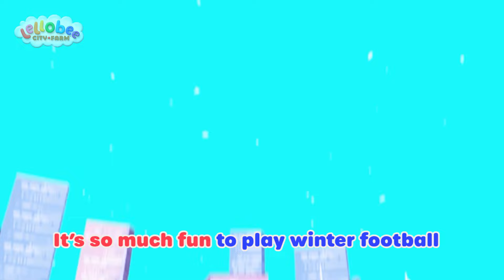Dino Roar Dino Dance | Lellobee City Farm | Dance Party Songs 2024 🎤 Sing and Dance Along 🎶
Mei has hidden toy dinosaurs all around the farm for Ella, Rishi, and Izzy to find! While children are looking for the Dino toys, they also do the Dino Dance!
It's a Dance compilation featuring

🎵 LYRICS 🎵

Looking for dinos!
Stomp around the farm
Searching “High and Low”!
Grandma Mei hid them all around
Could be in the trees
or in the ground!

What’s that I see?
(Check it out, check it out!)
Could it be, could it be?
Dig dig dig, what’ll we get?
Hey look at that!
It’s a “Toy T-Rex!”

Do the Dino Dance
Now Stomp, Stomp (Stomp Stomp!)
I said Stomp Stomp
(Stomp Stomp!)
Stomp just like the dinos can
Come on everybody, do the Dino Dance!

Up in the tree
Way up high
A pteranodon
Watch it fly!!!

Do the Dino Dance (Do the Dino Dance)
Now flap flap (Flap flap)
I said flap flap (Flap Flap)
Flap just like the dinos can

Searching for dinos
We have to try!

Between the flowers
I see one more
Wow, look at that
It’s a Spinosaur!

Roar Roar (Roar Roar)
I said Roar Roar
Roar Roar
Roar just like the dinos can

Over there
A dino walking this way!
Wait a minute!
It’s grandma Mei!!!

Yeah the Dino Dance (Yeah the Dino Dance)
Now flap (Flap Flap)
Roar! Roar! Roar!
Move just like the dinos can

DANCE AWAY, with Moonbug Kids: DANCE PARTY SONGS!!! Welcome to the homeplace of kids and family fun dance, where you can find a selection of the best of Moonbugs dance themed content! Boogie and Sing with iconic characters such as JJ from CoComelon, Ella from Lellobee City Farm and Everyone’s friend Blippi in this playground of fun songs and dance!

In this compilation, we present Lellobee City Farm! Lellobee Farm is a welcoming oasis in the middle of a cosmopolitan city. Each episode features life skills told through simple, fun and relatable songs, emphasising the values of sharing, patience, and teamwork, alongside skills like counting, ABC’s, and animal sounds. The Lellobee Farm is looked after by Mei: a bright, music and food-loving grandmother. She enjoys nothing more than teaching her adventurous granddaughter Ella all the wondrous magic and fun of the farm. Ella’s best friend Rishi, a shy but curious boy who lives opposite the farm, drops by each episode to muck into the fun too!

📽️ EPISODES 📽️

00:00 Dino Roar Dino Dance
02:11 Chinese New Year
04:09 Caterpillar Butterfly Song
06:08 Ella Ella Yes Mailman
08:05 Baa Baa Black Sheep
10:05 We Are Going On An Egg Hunt
12:04 Earth day
14:02 Recycle Stomp
16:02 Rain Rain Go Away
18:01 Heads, Shoulders, Knees and Toes
19:59 I Hear With My Little Ear
21:58 Get Active Dance
23:54 Painting the Barn Song
25:54 The Five Senses Shakedown
27:50 Winter Football Soccer Song